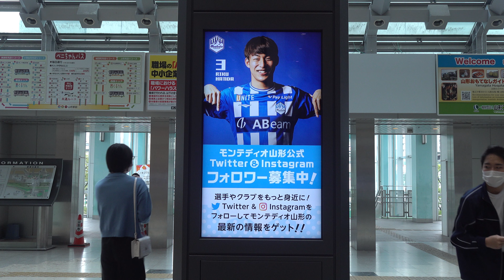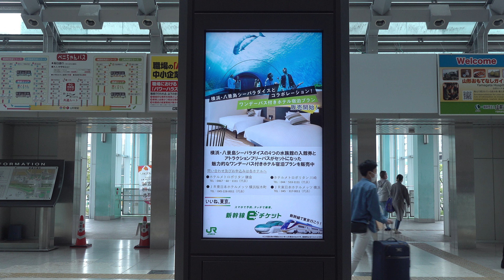2022 JR東日本 山形駅 改札と山形駅自由通路アピカ 「J2山形 試合広告」 4K版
GW中に山形駅に行ったら、J2山形(モンテディオ山形)の広告が変わっていました。
東口の方はいつものポスターでなく、静止画ですが電光掲示板になっていました。